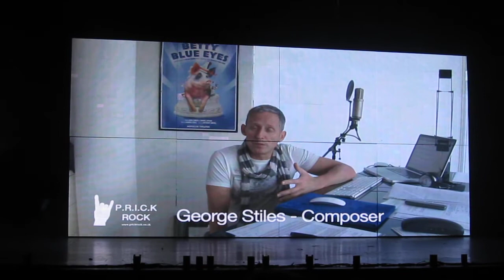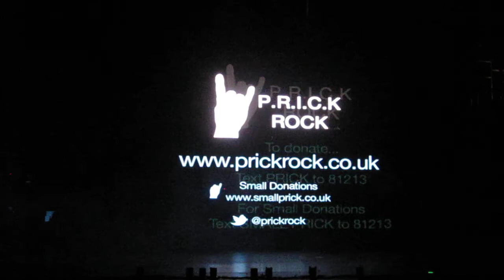West End Eurovision 2012: Rock of Ages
Sorry this video is such shit. I was too excited and the performance was too high-energy to keep still.